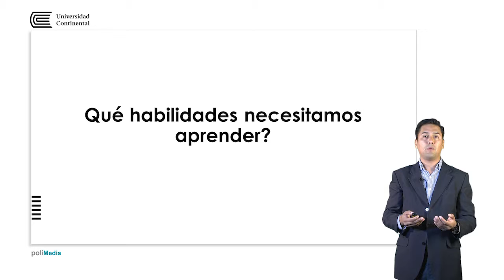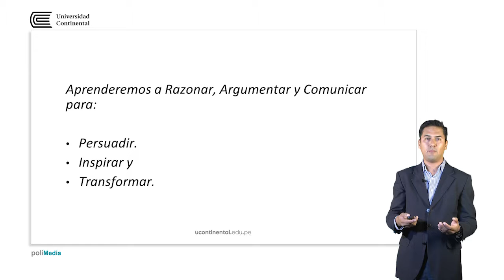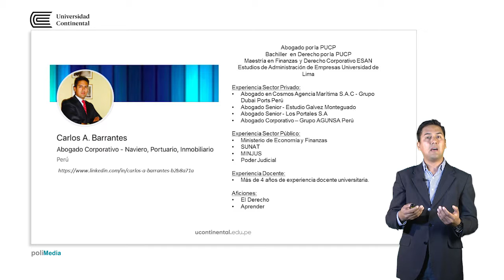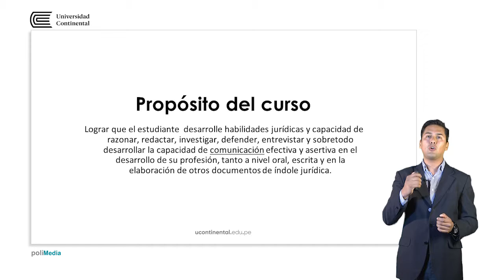Presentación de la asignatura: Taller en Consultoría en Derecho II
Carlos Barrantes docente de la asignatura.